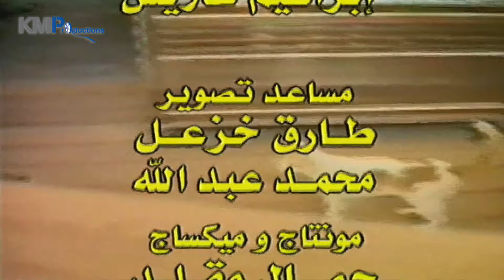أطرف الحيوانات في العالم الحلقة 21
أطرف الحيوانات في العالم تقديم ورد الخال
فقرات كوميدية عغفوية خاصة بالحيوانات